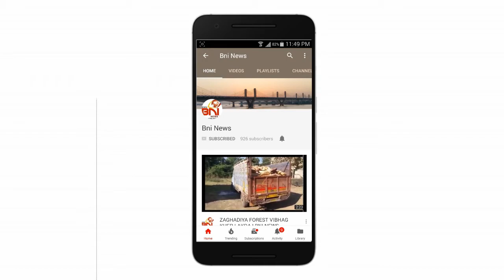Bharuch Congress Pushpanjali I BNI News